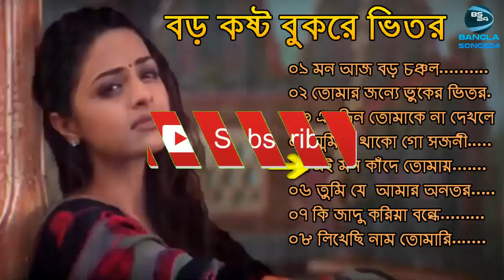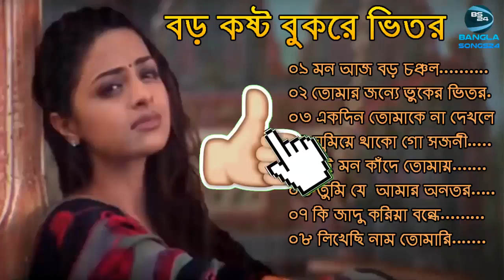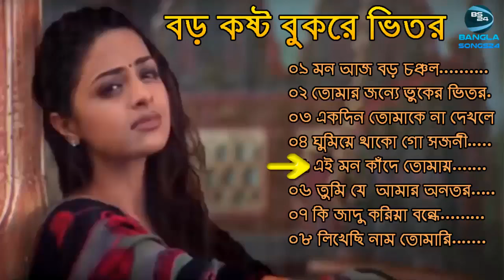ভালবাইশা দিলিরে ও বন্ধু জালা । bangla romantic song | bangla sad song